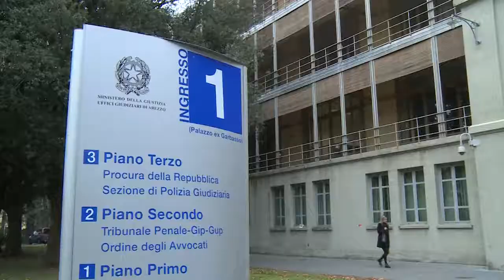Martina Rossi. Intercettazioni entrano nel fascicolo, fuori le rogatorie